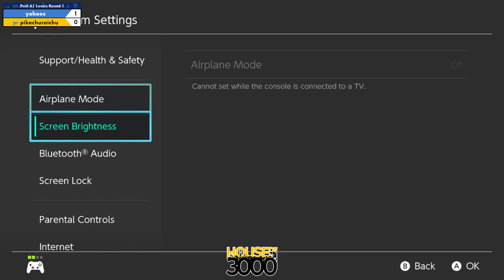Xeno341 Pool A1 Losers Round 1 yohoos vs pikachuraichu